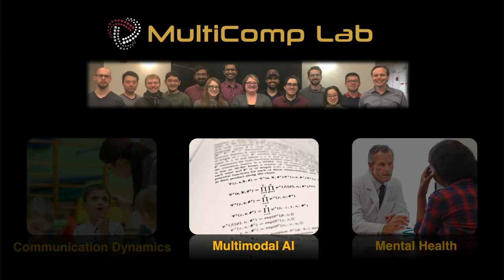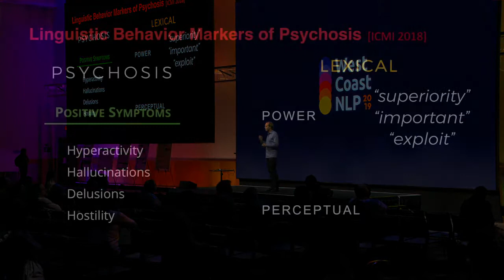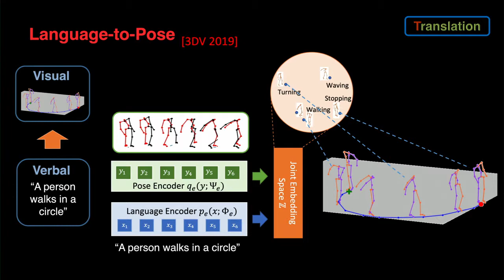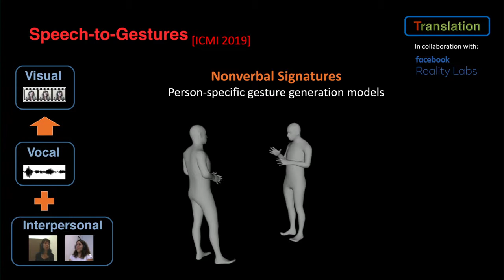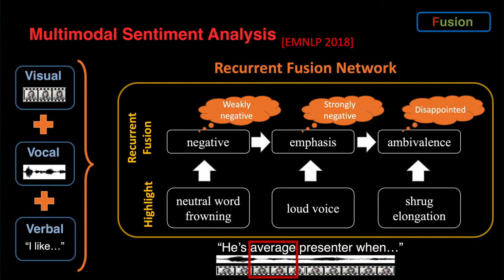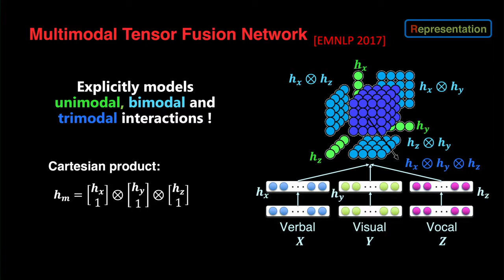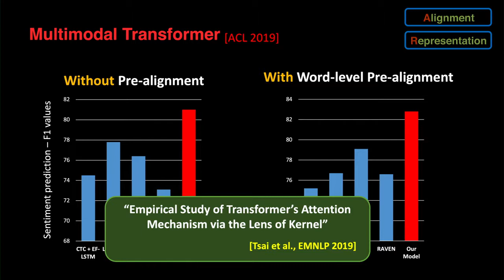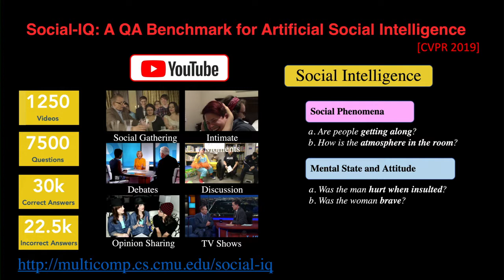Louis-Philippe Morency (CMU) WeCNLP2019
Invited talks session on multimodal NLP, Louis-Philippe Morency (CMU)